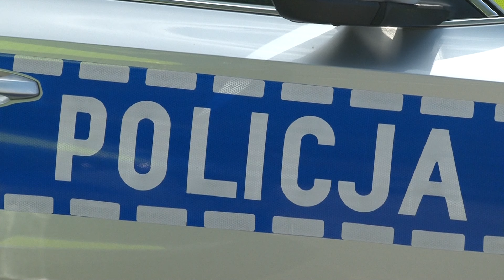Oszuści nie mają wakacji